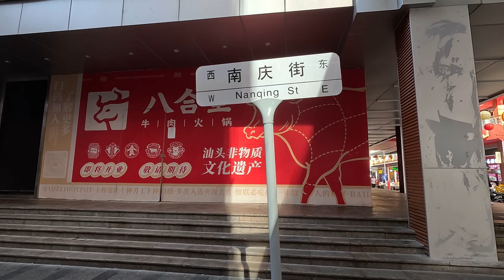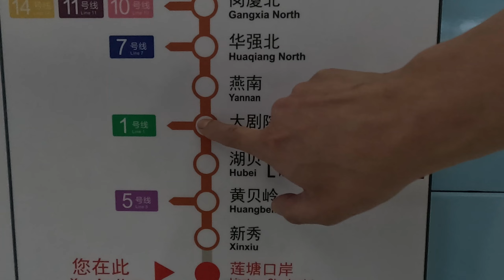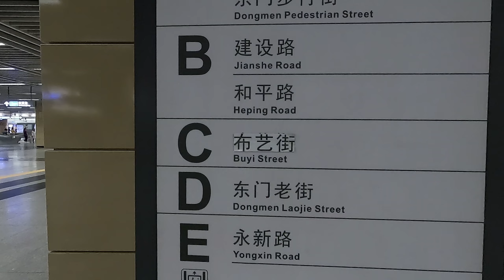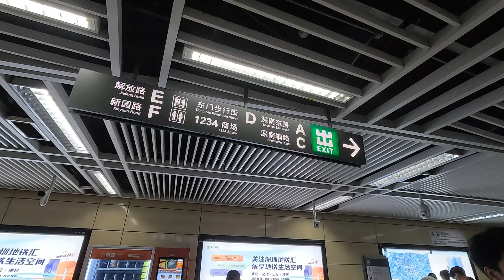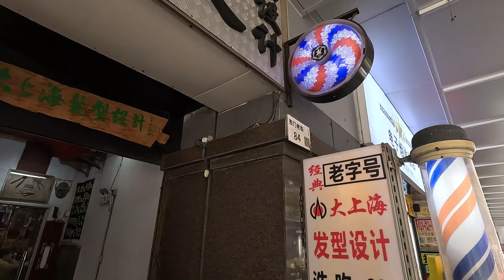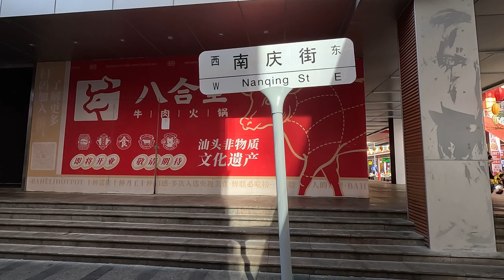深圳 蓮塘口岸 地鐵2號線 前往東門 老街站 乜叉都有 飲早茶 食點心 牛肉火鍋 按按摩 東門女人街 招牌街 hong kong local Walker 4k 影貼吧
睇片嘅朋友 拍爛檔 幫幫手 畀個like 訂閱呢條channel 順手㩒埋鐘仔
留言 分享  多謝支持